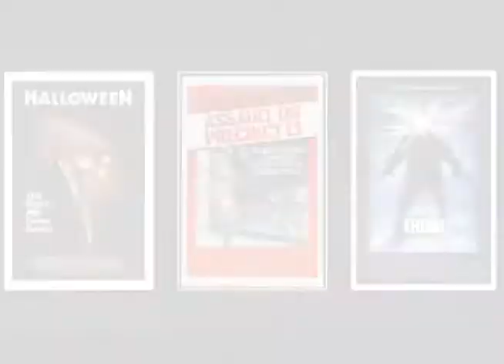John Carpenter Interview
Legendary director John Carpenter made a special appearance at the Warren County Haunted Asylum and WBKO interactive's Corey Fryia was lucky enough to interview the "Master of Horror!"